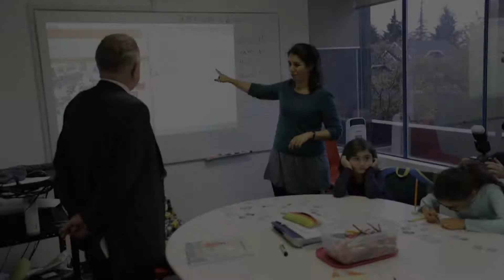French Ambassador, speaks on trade between France and B.C (Mandarin)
Nicolas Chapuis, French Ambassador to Canada, speaks on the potential of increasing trade between France and B.C., particularly with the Lower Mainland’s large Chinese community serving as a bridge to link China into a “global economic triangle.”